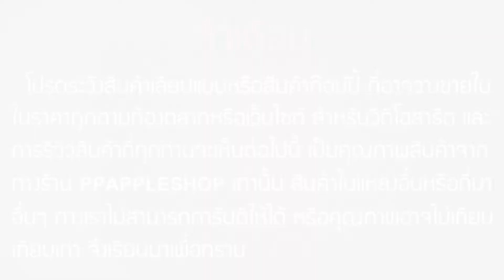ทดสอบ SJCAM SJ4000 WiFi THAILAND ของแท้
SJCAM SJ4000 WIFI ที่สุดของกล้อง Action Sport Cam สั่งงานด้วยระบบสัมผัส ผ่านการใช้งาน SJCAM APP รองรับระบบปฎิบัติการ Android และ Apple iOS ถ่ายทอดสดใช้งานผ่าน FPV ได้ บันทึกภาพในระดับ 1080P 30FPS HD Video มาพร้อมระบบ Holder กันนำ 164 Feet ( หรือ 30 เมตร ) บันทึกภาพมุมกว้างระดับ 170 degree wideangle ชิปแท้ภายใน Chipset Novatek 96650 ประกอบกับเทคโนโลยี WDR ทำให้ภาพคมชัดทั้งเวลากลางวันและกลางคืน มาพร้อมกับแบตเตอรี่ขนาด 900 mAh. บันทึกภาพต่อเนื่องในระดับ 1-2 ชั่วโมง

- เลนส์มุมกว้าง ขนาด 170 องศา HD Wide-Angle Lens
- ประมวลผลด้วยชิพ Novatek 96650 ทำให้มีความคมชัดสูงสุดกว่ากล้อง Action Camera ทั่วไป
- มีไวไฟ ( Wi-Fi ) ในตัว ทำให้สามารถสั่งงานแบบไร้สาย และโหลดภาพกลับได้อย่างรวดเร็ว
- มีโหมด HDR ( WDR ) ทำให้บันทึกได้ทั้งกลางวันและพื้นที่ ที่มีแสงน้อย
- วีดีโอความละเอียดสูงสุด 1080P ( 1920 x 1080 ) ที่ 30 FPS
- ภาพนิ่งความละเอียดสูงสุด 12 ล้านพิกเซล ( 4032 x 3024 )
- แบตเตอรี่ 3.7V ขนาด 900 mAh สามารถใช้งานได้นานกว่า 2 ชั่วโมง
- ใส่เมมโมรี่สูงสุดได้ถึง 32 Gb ( Optional - สอบถามหน้าร้าน )
- มีหน้าจอสี LCD ขนาด 1.5 นิ้ว ดูวีดีโอหรือภาพนิ่งได้ทันที
- มี Waterproof Housing สามารถดำน้ำที่ความลึกสูงสุดถึง 30 เมตร

✚ เรามีใบรายละเอียดการรับประกัน ✚
✚ เรามีระบบการเคลมออนไลน์ ✚
✚ เรามีใบทะเบียนพานิชถูกต้องตามกฎหมาย ✚
✚ เราจัดส่งรวดเร็วและดีที่สุด ✚
✚ เราเป็นตัวแทนจำหน่าย สินค้แท้จากโรงงาน ✚
✚ เรามีรีวิวที่ชัดเจน และชัวร์ที่สุดในประเทศ ✚